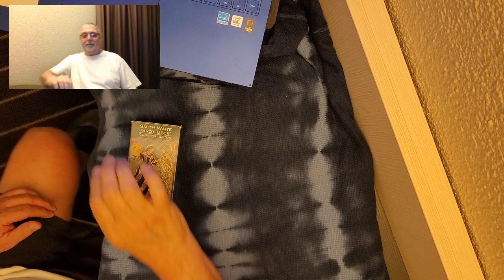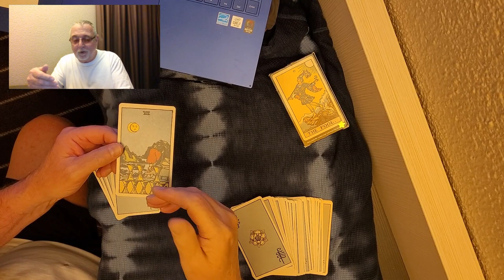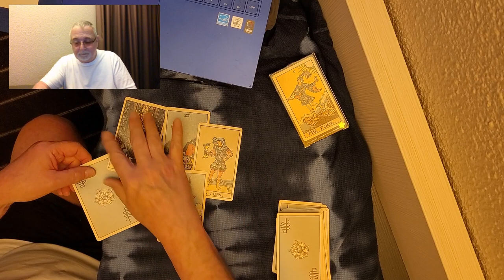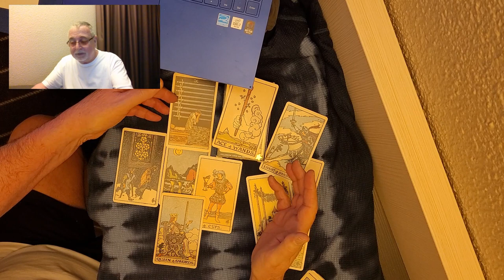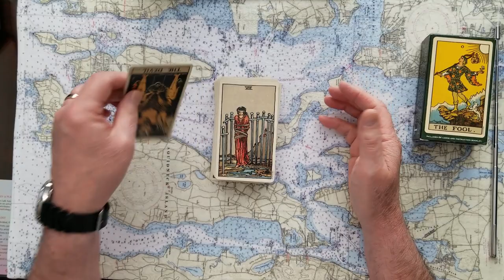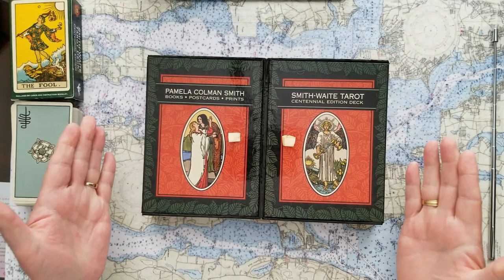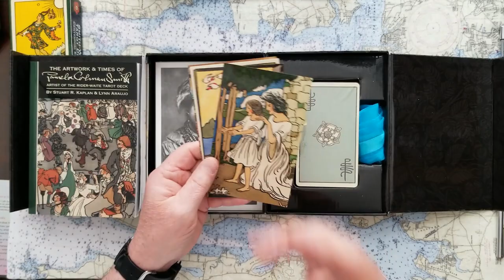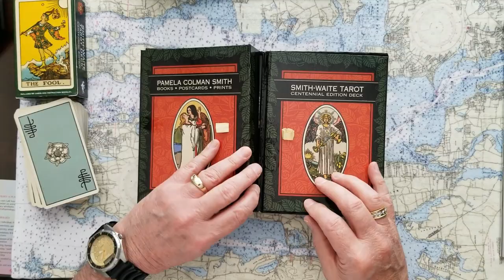Queen Elizabeth II meets Lilibet and Prince Harrys Victories Tarot Card Reading